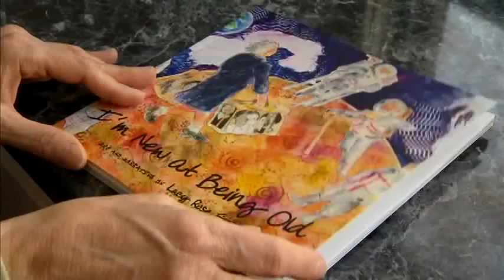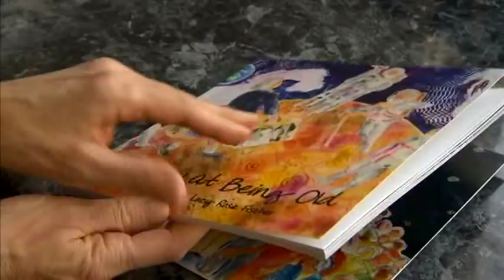I'm New at Being Old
Lucy Rose Fischer, a professional gerentologist and artist, explains her book "I'm New at Being Old".

This video was produced by Twin Cities Public Television